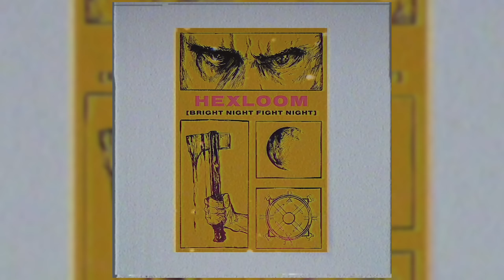With Moves Like These, You'll Think I'm Cheating in Tarkov - Escape from Tarkov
hi in this video i make some actual plays, get some loot and finish up some tasking in everyones favorite sound game escape from tarkov. the sound is so good in this game its crazy! typical tarkov shenanigans and we hunt for a propane tank that i was needing.
0:00 Coolest Move I've Ever Done
2:38 Propane Tank
3:26 Lovers Fighting
4:31 Wheres the Bag
5:17 Shoreline Scavs
6:09 Tarkov is a Horror Game
7:09 Can You Ditch Our Stuff?